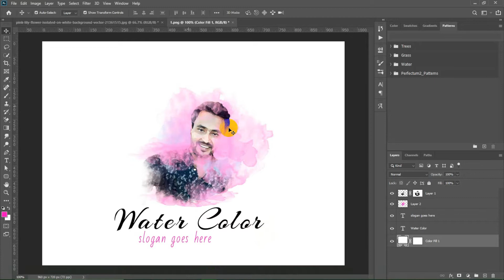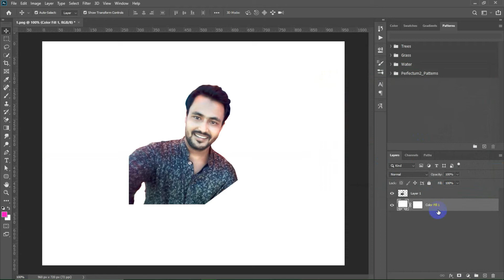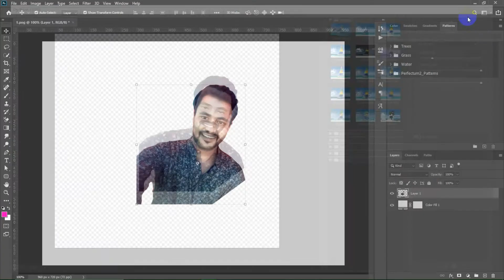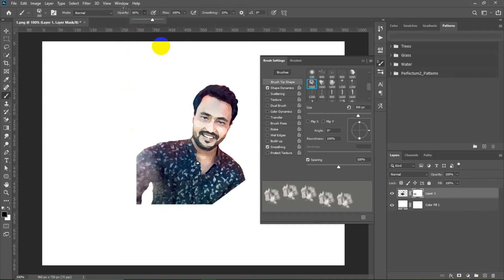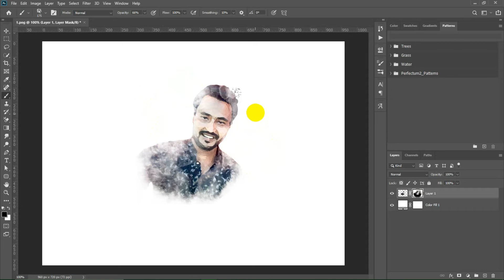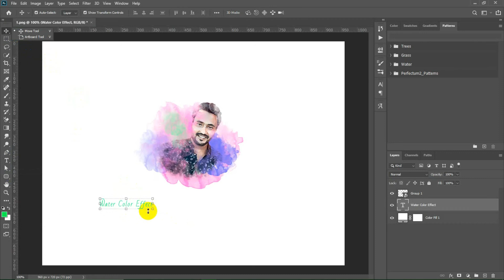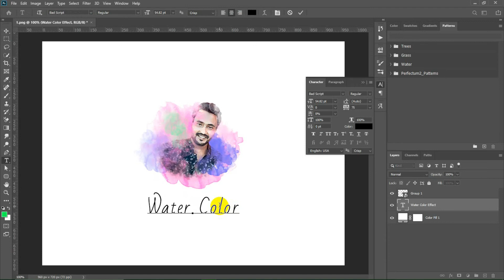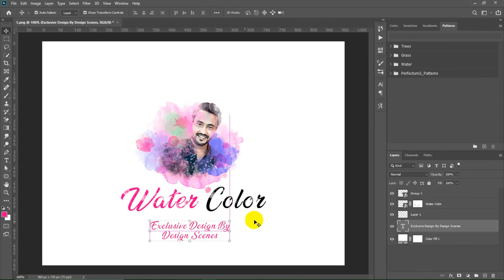How To Make Water Color Effect In Photoshop | Shamim 360 degree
Related Search
watercolor effect photoshop, watercolor effect app, watercolor effect photoshop cc, watercolor effect illustrator, watercolor effect background, how to create a watercolor effect in lightroom, watercolor effect photoshop action,
photo to watercolor photoshop, how to make watercolor with crayons, how to make professional watercolor paint, how to make liquid watercolor paint, how to make watercolor painting, how to make watercolor paint with markers,
how to make watercolor paint from pigment, how to make watercolor paint with food coloring, how to make watercolor paint from nature
watercolor brush photoshop, how to make watercolor brush in photoshop, how to make a photo look like a watercolor in photoshop, watercolor effect photoshop cc, how to create a watercolor effect in lightroom, watercolor effect photoshop action,
real digital watercolor painting in photoshop, watercolor texture photoshop, best watercolor brushes photoshop, watercolor brushes illustrator, watercolor splatter brushes photoshop, watercolor brush png, watercolor brushes photoshop deviantart,